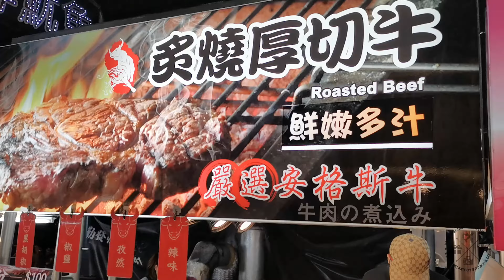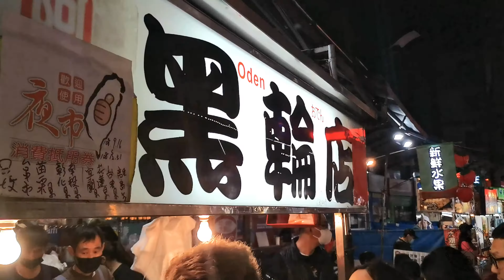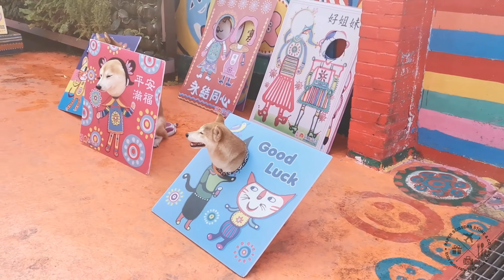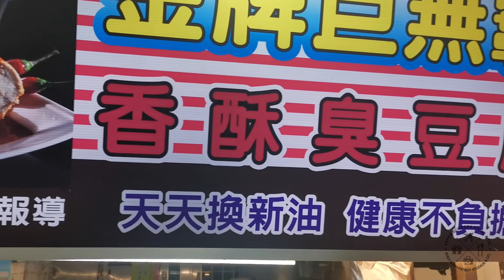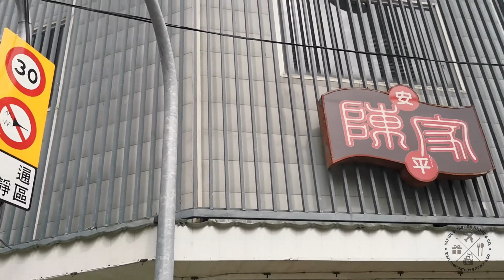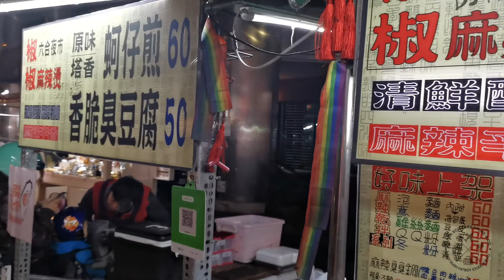Taiwan 台湾 2020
The five day four night was awesome, We arrive at Kaohsiung International Airport高雄國際航空站 and straight drove to Tainan City 台南市 for two days stay then back to Kaohsiung 高雄for two day stay. Kaoshiung and Tainan, the main cities in the southern region of Taiwan, if you are thinking of visiting Kaohsiung and Tainan and have no idea where to go, this suggested itinerary can hopefully help you.

| Facebook : Eddy Rush Fatboy Studio & Co.